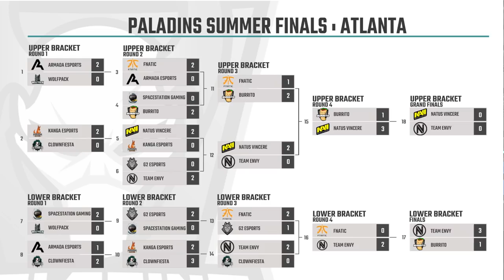Paladins Summer Finals: Lower Finals - Team Envy vs Burrito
Enter a fantasy world of ancient technology in Paladins, a team-based shooter with strategy elements and deep character customization. Through a unique collectible card system, players can amplify and augment a character’s core set of abilities to play exactly how they want to play.  Paladins is a free-to-play, class-based first person shooter from Hi-Rez Studios. Paladins is currently available on PC and Mac.